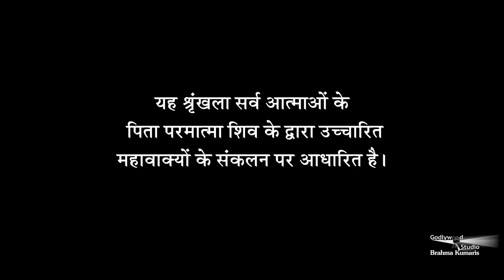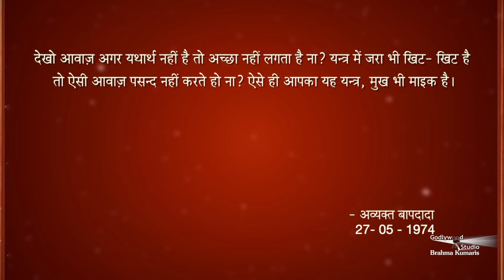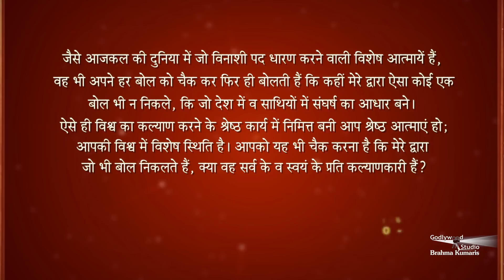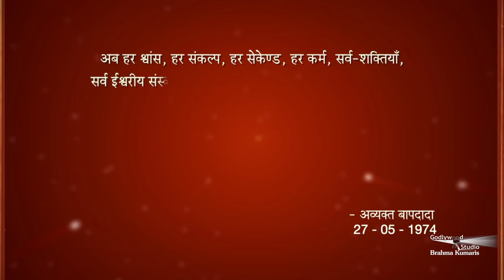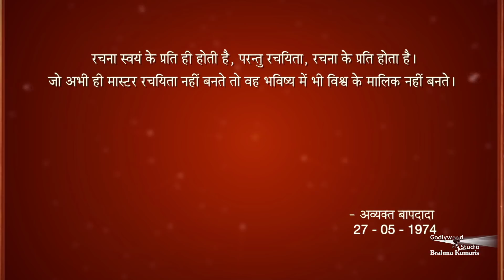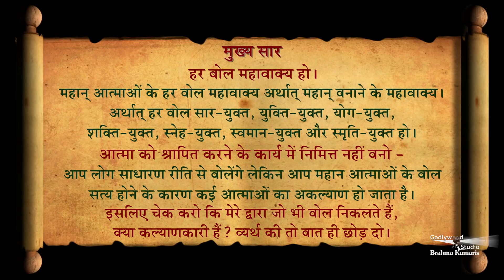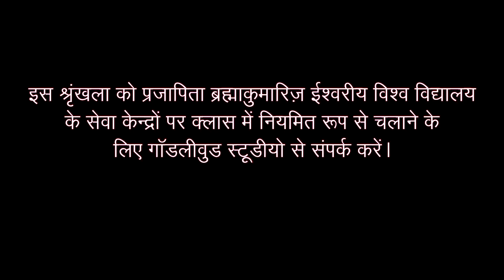Avyakt Murli 27-5-1974 | आत्मा को श्रापित करने के कार्य में निमित्त नहीं बनो | अमूल्य रत्न 323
हर बोल महावाक्य हो। महान्‌ आत्माओं के हर बोल महावाक्य अर्थात्‌ महान्‌ बनाने के महावाक्य। अर्थात्‌ हर बोल सार-युक्त, युक्ति-युक्त, योग-युक्त, शक्ति-युक्त, स्नेह-युक्त, स्वमान-युक्त और स्मृति-युक्त हो। आत्मा को श्रापित करने के कार्य में निमित्त नहीं बनो - आप लोग साधारण रीति से बोलेंगे लेकिन आप महान आत्माओं के बोल सत्य होने के कारण कई आत्माओं का अकल्याण हो जाता है। इसलिए चेक करो कि मेरे द्वारा जो भी बोल निकलते हैं, क्या कल्याणकारी हैं? व्यर्थ की तो बात ही छोड़ दो।

Organizer: Brahmakumaris